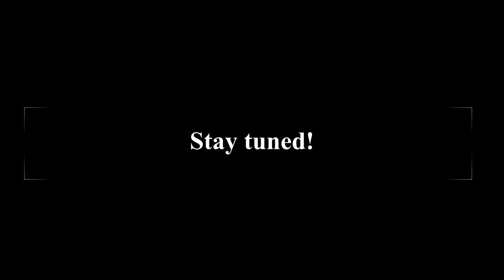Robux Giveaway Coming Soon....